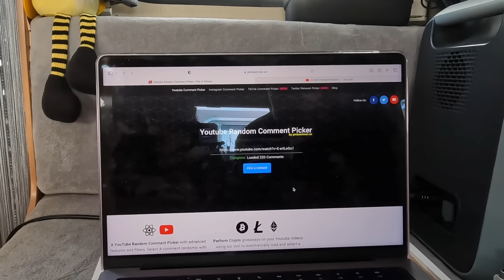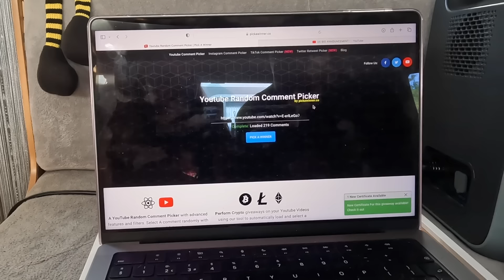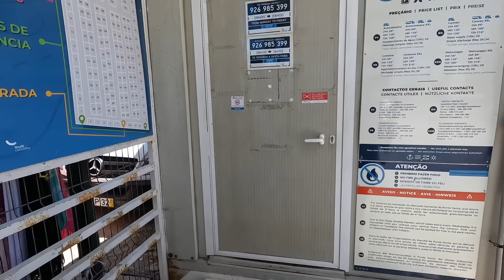We get ATTACKED during the night in PORTUGAL /VANLIFE in EUROPE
Join us as we continue our adventure in Portugal, in this video we wake up to find we were attacked during the night.

Filmed using GoPro 10 & IPHOINE 12 PRO MAX